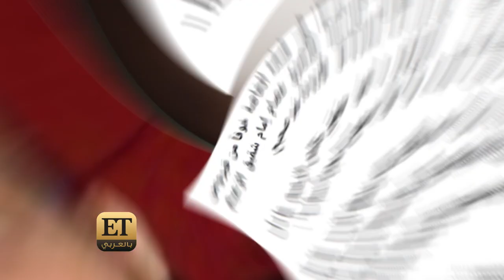سر غياب عادل إمام…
⁉️ما سر غياب عادل إمام؟ وما حقيقة مرضه وصحة ما يتم تداوله؟